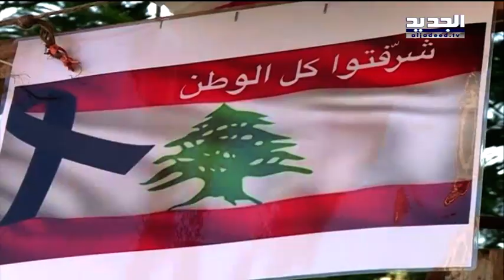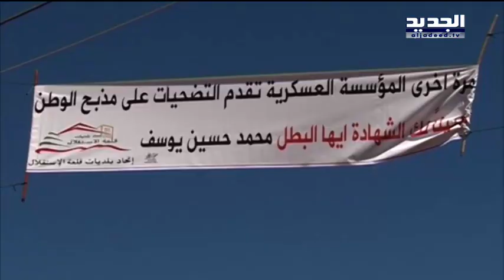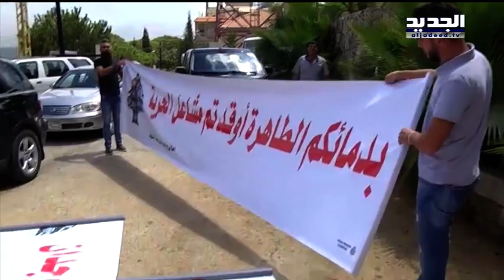ما المسار الذي ستسلكه مراسم تشييع شهداء الجيش؟! - دارين دعبوس